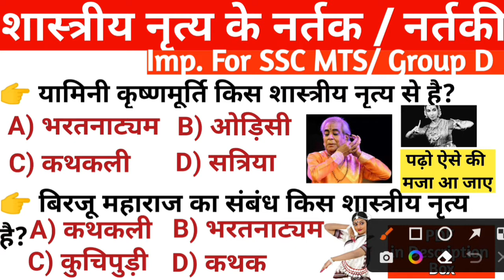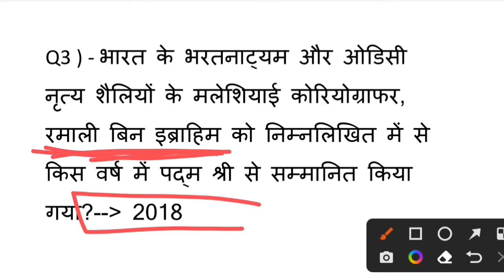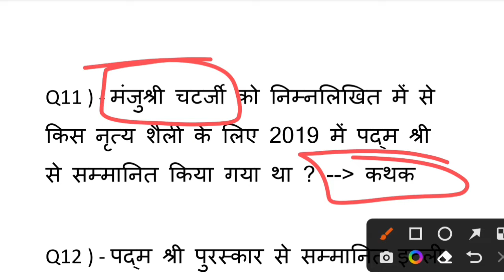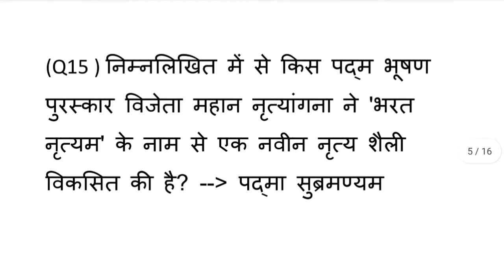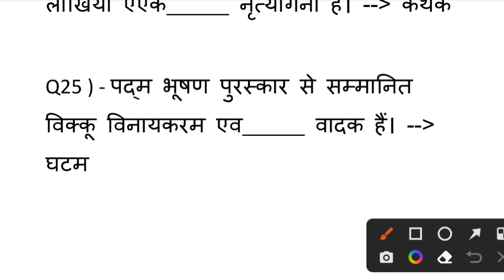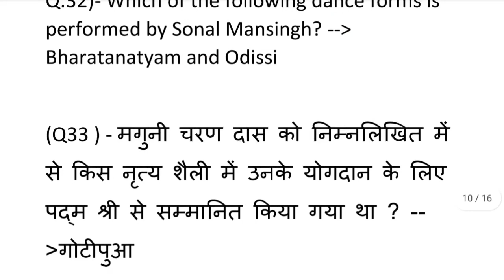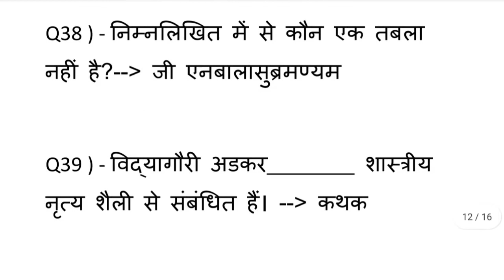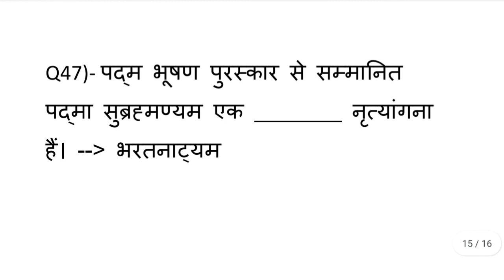Classical Dance of India Gk Questions 2022 | शास्त्रीय नृत्य व उनके कलाकार।SSC MTS, Railway Group D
Topic Covered - dance in india gk,classical dance of india gk,classical dance gk,भारत के नृत्य,भारत के शास्त्रीय नृत्य,भारत के नृत्य की सूची,भारत के नृत्य ट्रिक,भारत के सभी डांस,शास्त्रीय नृत्य,shastriy nrity,shastriya nritya,shastriya nritya trick,shastriy dance,शास्त्रीय नृत्य trick,शास्त्रीय नृत्य डांस,शास्त्रीय नृत्य और उनके कलाकार ट्रिक,शास्त्रीय नृत्य के कलाकार,प्रमुख शास्त्रीय नृत्य एवं उनके कलाकार,railway group d gk 2022,group d static gk 2022,group d gk question answer 2022

India GK : शास्त्रीय नृत्य के नर्तक/नर्तकी
 || SSC MTS, Railway Group d Exams, Police

Aman Raj
From :- Patna, Bihar (India)